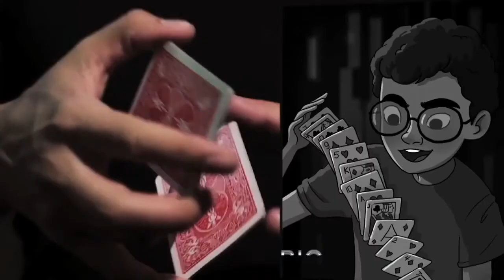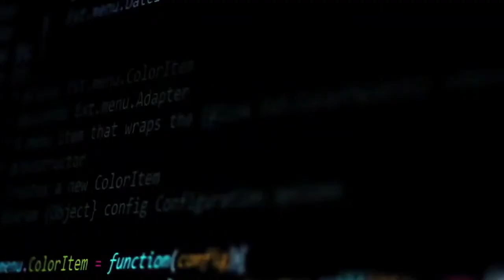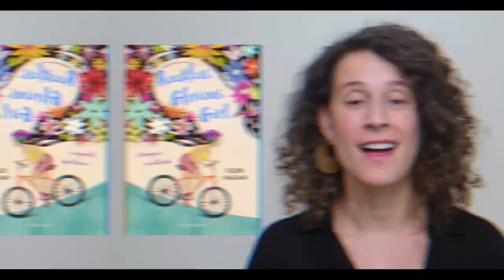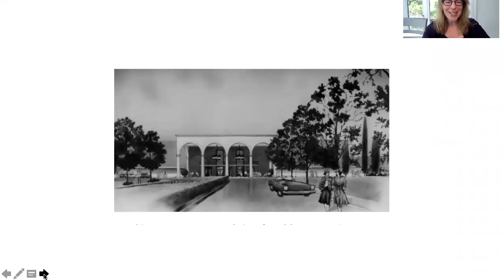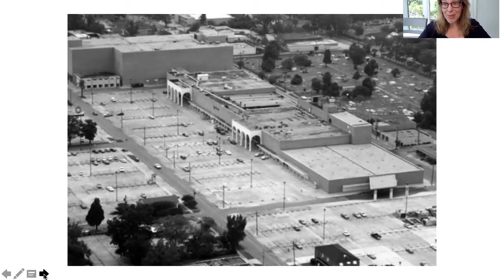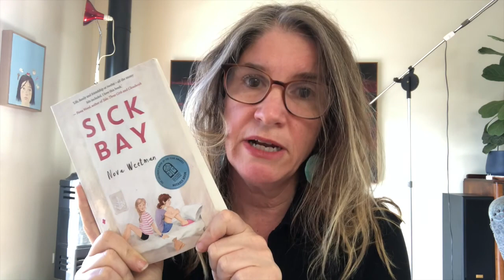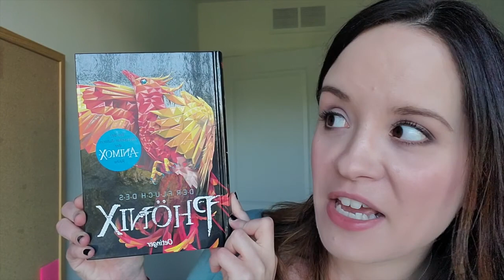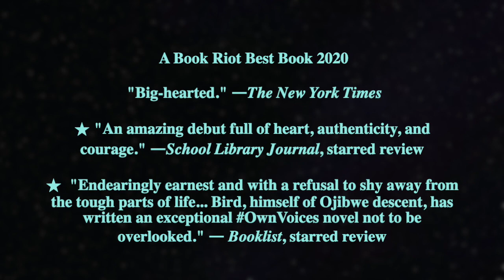Stimola Frankfurt Live Catalog Middle Grade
Meet the SLS front list authors behind the middle grade novels being sold by our foreign rights department this year.